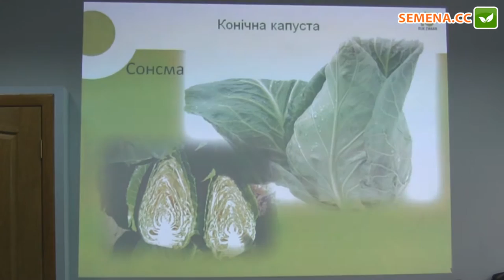Сонсма F1 Капуста (Rijk Zwaan) Семинар 20.09.2016